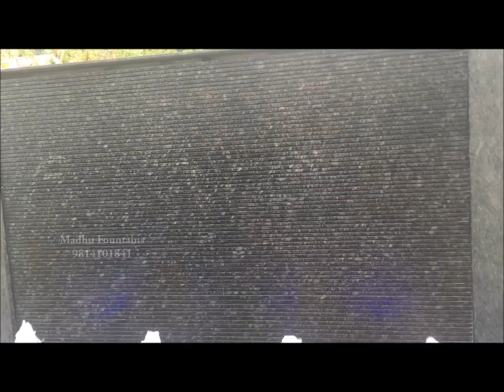Foaming fountain with a waterfall wall | Bubbler Fountain | Madhu Fountains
4 foaming fountains installed with a waterfall wall in the back. This is equipped with a filtration system that continuously keeps the water body clean thus removing all hassle of manual cleaning.

- Madhu Fountains | Madhu Irri Tech
The biggest & most trusted fountain manufacturer in Chandigarh & Punjab. Deals in fountains, swimming pools, irrigation system & SS sculptures. We work with architects, real estate builders, corporate projects and individual home projects.